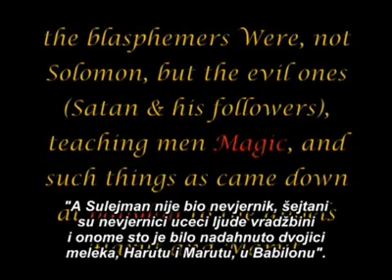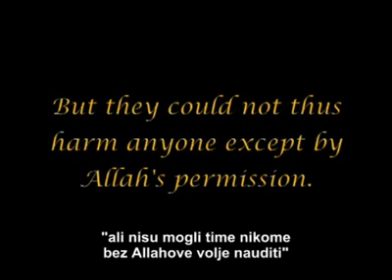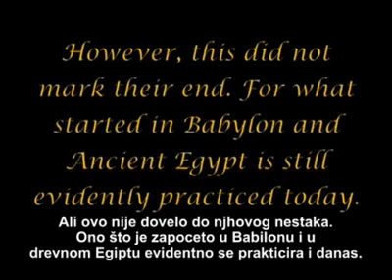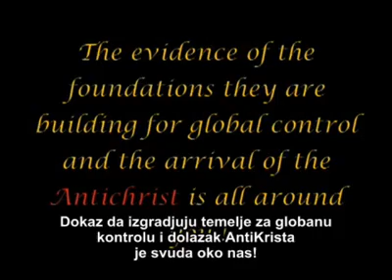Kako su nastali sihiri?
Ako ste se ikad zapitali kako su nastali sihiri evo vam prilike da se upoznate sa time.